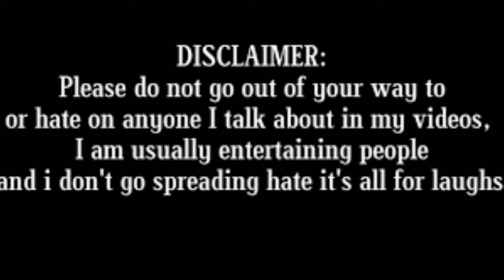🔥𝐀𝐍𝐊𝐔𝐒𝐇 𝐘𝐓 𝐯𝐬 𝐌𝐫 𝐒𝐭𝐚𝐫𝐤 𝐆𝐚𝐦𝐢𝐧𝐠 ⚔️ 𝐄𝐩𝐢𝐜 𝐌𝟒𝟏𝟔 𝟏𝐯𝟏 𝐓𝐃𝐌 𝐌𝐚𝐭𝐜𝐡 | 𝐢𝐐𝐎𝐎 𝐍𝐞𝐨 𝟗 𝐏𝐫𝐨 𝐯𝐬 𝐢𝐏𝐡𝐨𝐧𝐞 𝟏𝟒 𝐏𝐥𝐮𝐬 | 𝐁𝐆𝐌𝐈 ✨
🔥 @ankushyt5135  vs @mrstarkgaming545  ⚔️ Epic M416 1v1 TDM Match | iQOO Neo 9 Pro vs iPhone 14 Plus | BGMI

Get ready for an action-packed 1v1 TDM showdown between ANKUSH YT and Mr Stark Gaming! Witness an intense M416 duel as two of the best battle it out in BGMI, with both skill and strategy on full display. To make things even more interesting, we’ve pitted the powerful iQOO Neo 9 Pro against the iPhone 14 Plus to see which device truly dominates in terms of performance.

Why You Should Watch:

🎯 Intense 1v1 TDM Action – High-octane M416 battle between two pro players, ANKUSH YT and Mr Stark Gaming.
📱 Device Showdown – Watch how the iQOO Neo 9 Pro and iPhone 14 Plus stack up in terms of smoothness, speed, and 90FPS gameplay.
💡 Pro Tips & Strategies – Learn the tactics, positioning, and aiming tips that helped secure the victory in this epic 1v1.

My Gear:

iQOO Neo 9 Pro 📱: 12GB RAM, 256GB Storage
iPhone X 📱: , 128GB Storage
PC Specs 💻:
Processor: Intel Core i5-10400F @ 4.30 GHz
RAM: 16GB
SSD: 1TB
Graphics Card: NVIDIA GTX 1650 4GB GDDR6 🎮
What’s Inside:

🎬 Insane Gameplay – Witness an epic M416 duel and the fierce competition in this high-stakes TDM match.
📊 Device Comparison – Find out which device delivers smoother, faster gameplay—iQOO Neo 9 Pro or iPhone 14 Plus.

Enjoyed the video? Got any feedback or predictions? Drop them in the comments below

qoo neo 9 pro
Iqoo neo 9 pro gameplay
iPhone 11
Phone 12
iPhone 13
iPhone 14
iPhone 15
Iqoo neo 9 pro bgmi graphics
Iqoo neo 9 pro 120 fps pubg test
Iqoo neo 9 pro for competitive
Iqoo neo 9 pro ultra hdr ultra gameplay
Iqoo neo 9 pro hdr extreme gameplay
Iqoo neo 9 pro vs realme 12 pro plus
Iqoo neo 9 pro vs oneplus 12r camera test
Iqoo neo 9 pro bgmi test with fps meter
Iqoo neo 9 pro heating and battery drain test
Iqoo neo 9 pro vs iqoo neo 7 pro bgmi test
iqoo neo 9 pro bgmi competitive Gameplay
Iqoo z3 lite bgmi test
Iqoo z9 5g bgmi test tamil
Iqoo z9 5g bgmi test telugu
Iqoo z9 5g bgmi test Malayalam
iqoo neo 9 pro vs iphone 15 bgmi test
iqoo neo 9 pro tournament
iqoo neo 9 pro vs iPhone 14 bgmi test
iqoo neo 9 pro vs iPhone 14 plus bgmi test
iqoo neo 9 pro vs iPhone 15 plus bgmi test
iqoo neo 9 pro vs iPhone 13 bgmi test
iqoo neo 9 pro bgmi 3.1 update fps test
Iqoo 90fps
Iqoo neo 9 pro paid tournament
Iqoo neo 9 pro t1 scrim test
Redmi note 8 pro bgmi test
Aggressive gameplay
Pubg mobile gameplay
Sensitivity settings
Oneplus 13r
Trakin Tech
Gaming Pathshala
Technical Guruji
Quick Rush
Gyan Therapy
Poco
Xiaomi
Realme
Oppo
Infinix
Moto
Vivo
Redmi
Oneplus
Iphone
Vale Pubg
Jonathan gaming
Bgmi Sound Problem
Bgmi Best Character
SAMSUNG A3
pubg
Bgmi 3.5 update control and sensitivity